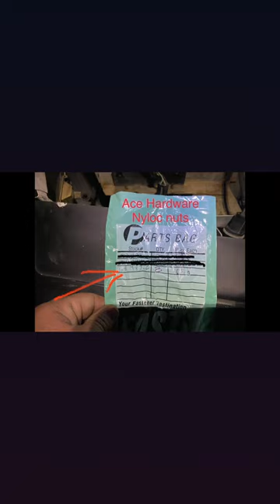Building K.I.T.T. episode 3